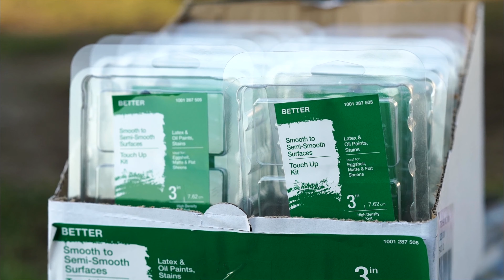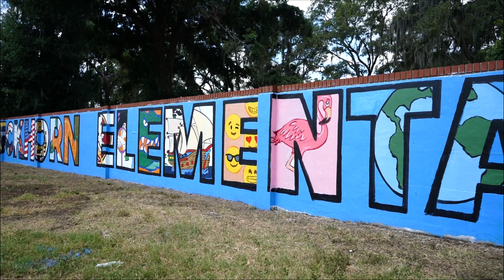How to Create a Team Building Event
This event was in Valrico, Florida at Buckhorn Elementary School. The school wanted a customized mural that tells their rich history in providing educational excellence and future leaders. Almost 1,000 children painted this mural. And we did it in one day.

In order to have an effective team building event, you need a few basic elements.

1st - A clear and defined purpose. For this event, work together as a team and paint a 300 foot mural in one day.

2nd - Detailed timelines with supporting staff to ensure your team is completing the assigned tasks on time.

3rd - Every event should be purpose driven - meaning you are creating a lasting impact on your team and the community.

At Connective Human, you will be provided an opportunity to increase teamwork while giving back to your community.

Connectivehuman.com